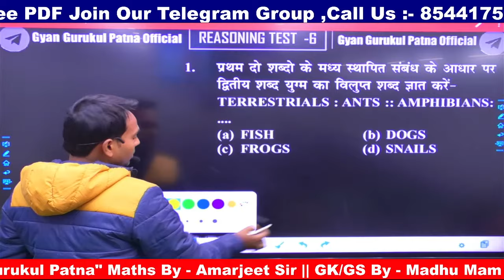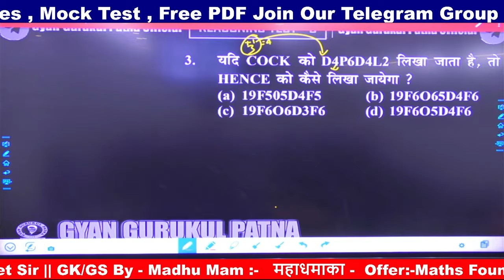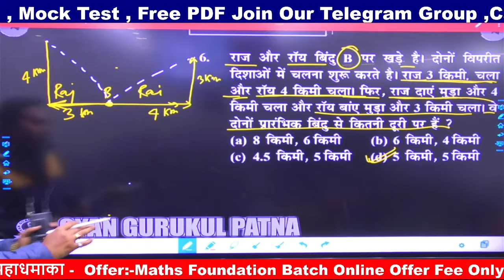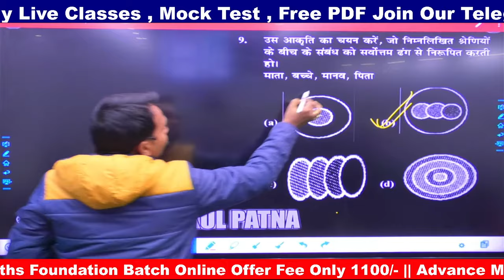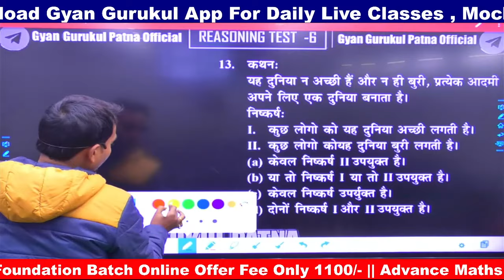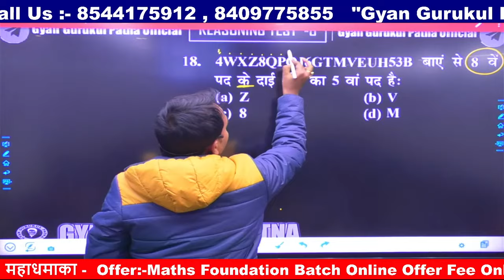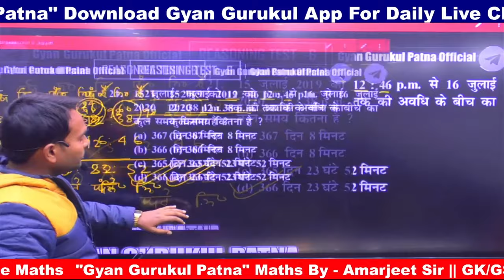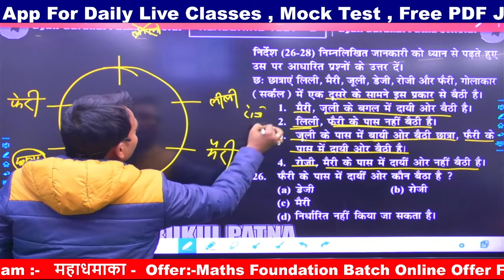NTPC CBT2, GROUP D PREVIOUS YEAR Musallahpur Hatt PATNA-6,By;-Amarjeet Sir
GYAN GURUKUL BY AMARJEET SIR OFFICAL
Free class ka PDF and important information ke lie join kre
UP SI Target batch
SSC GD Traget batch
Maths by Amarjeet sir
Amarjeet Kumar Anand
Maths test with discussion
Maths MCQ in Patna
All India maths test
Musslahpur hat Patna competition teacher